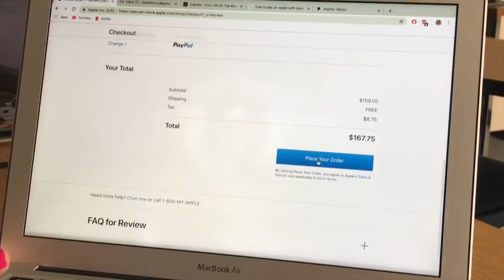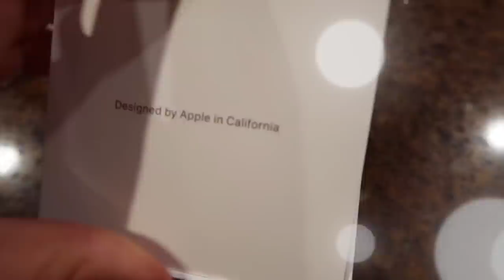A WEEK IN MY HIGH SCHOOL LIFE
Hope u all enjoyed this week's (aka month's lol) vlog! LOVE U ALLLLL!